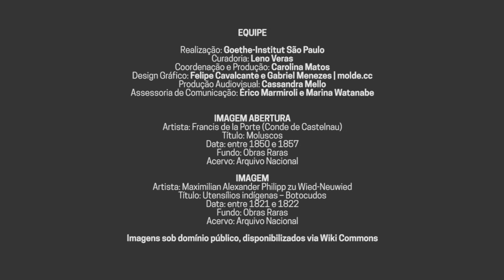Abre-te Código | Dataset Museu do Futebol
Esses dados trazem, para além de registros de momentos íntimos e especiais de suas donas, a memória do futebol feminino como esporte e resistência.